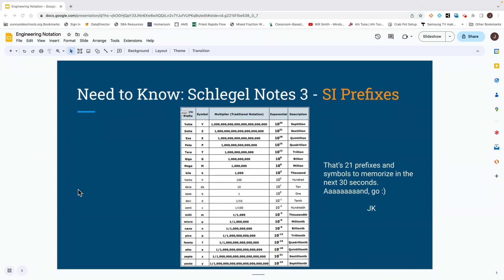Schlegel Notes 3